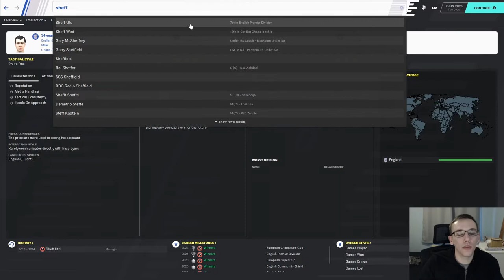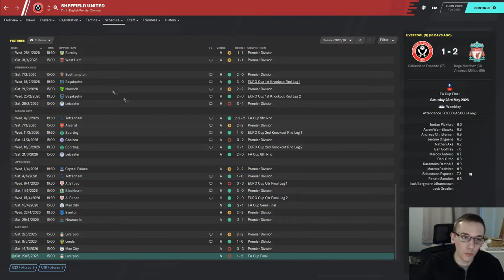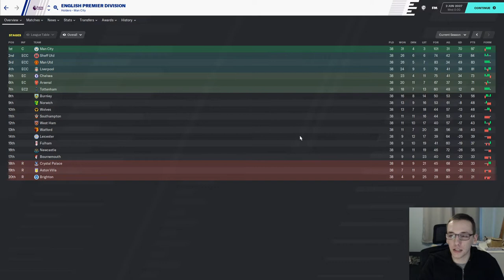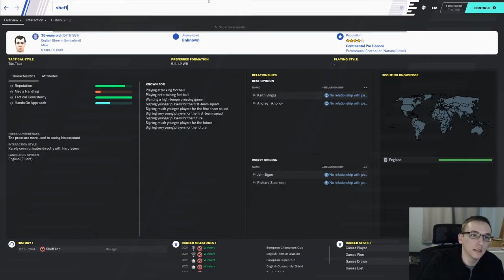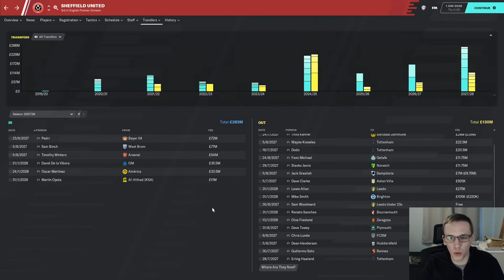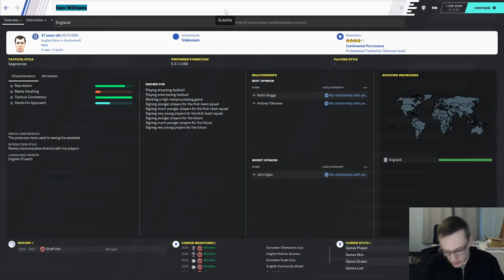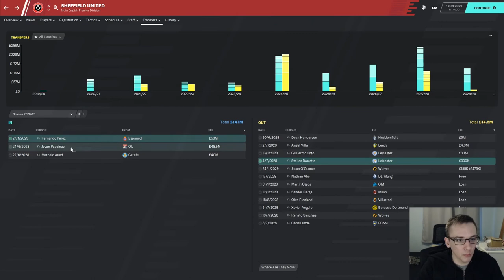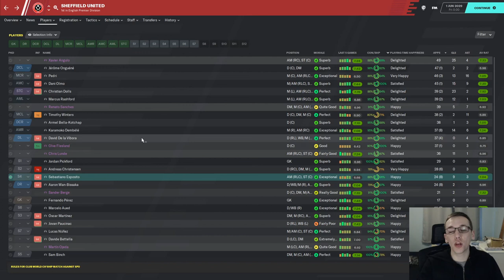SAF CHALLENGE | #45 SHEFFIELD UNITED | 5 YEARS LATER | FOOTBALL MANAGER 2020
How would Sheffield United do once we have left for 5 years? Let's find out.